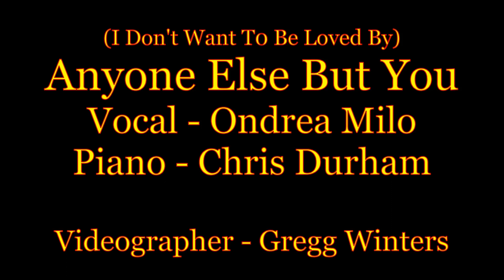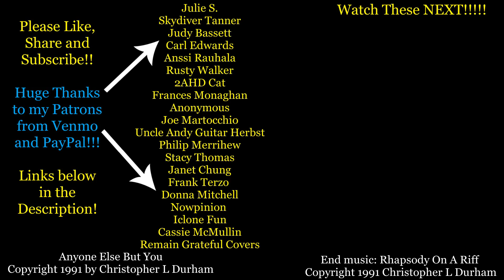Anyone Else But You - from 1991 Senior Recital (4 of 11)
A Huge THANK YOU to my

Julie S.
Skydiver Tanner
Judy Bassett
Carl Edwards
Anssi Rauhala
Rusty Walker
2AHD Cat
Frances Monaghan
Anonymous
Joe Martocchio
Uncle Andy Guitar Herbst
Philip Merrihew
Stacy Thomas
Janet Chung
Frank Terzo
Donna Mitchell
Nowpinion
Iclone Fun
Cassie McMullin
Remain Grateful Covers